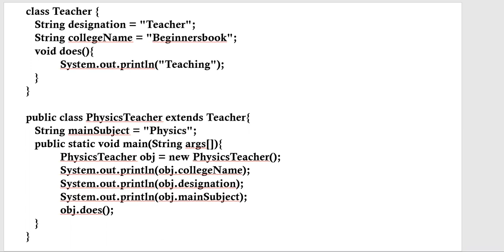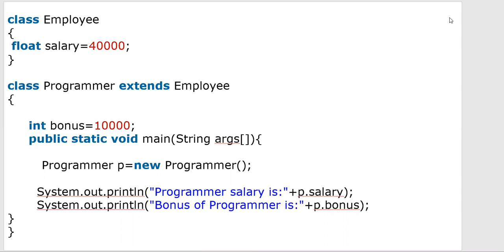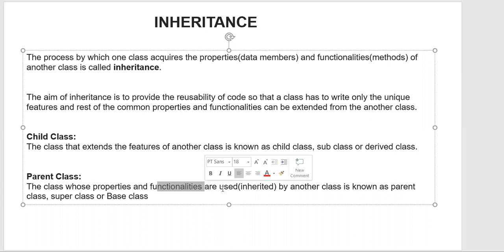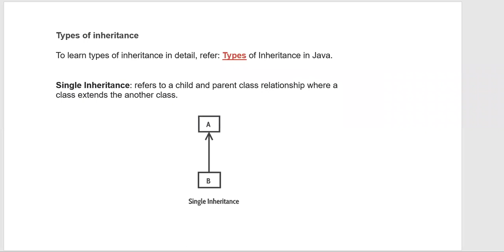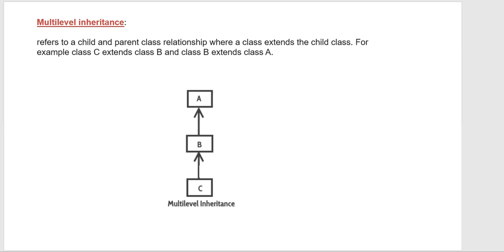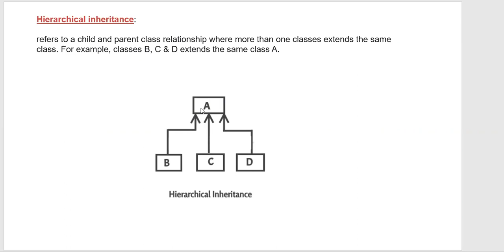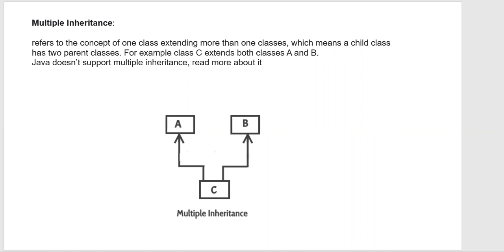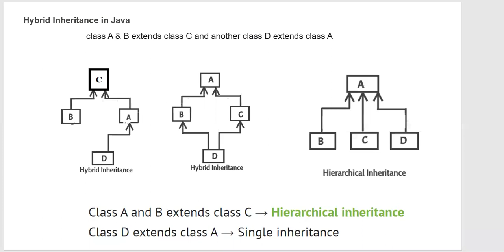topic 66 Inheritance part 2